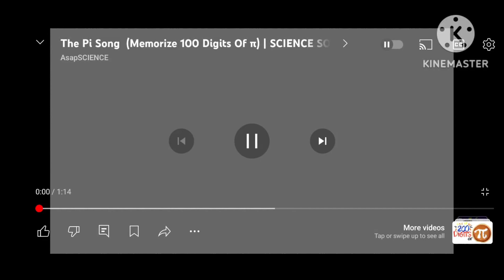0 Digit Of Pi (MADE KINEMASTER)